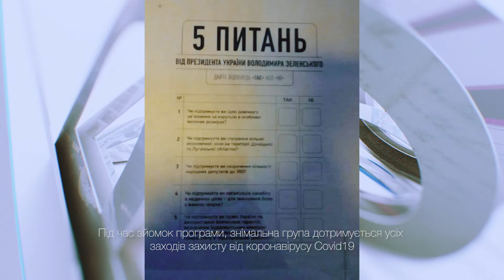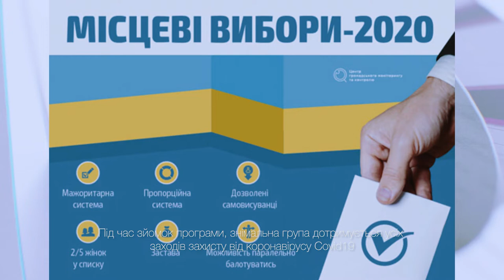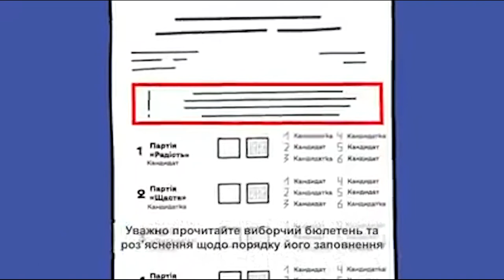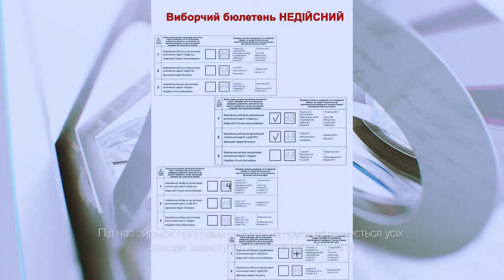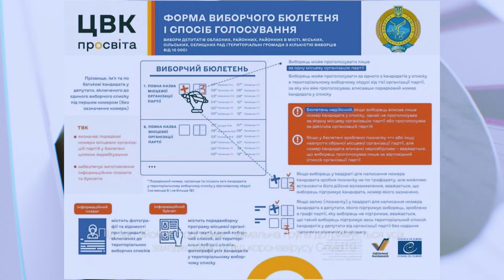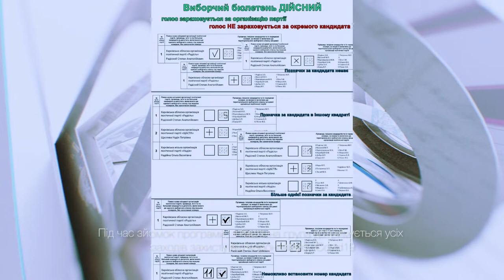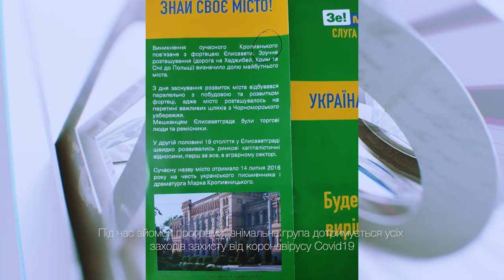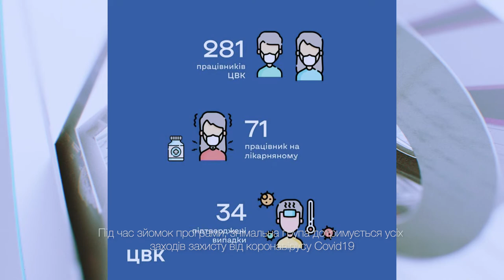Особливості голосування - 2020 | ток-шоу Просто - Не просто | телеканал Вітер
Місцеві вибори вже за тиждень. Чи розібралися ви, як голосувати та правильно заповнювати бюлетень, на що звертати увагу на виборчих дільницях і що необхідно зробити, щоб вашим голосом не скористались інші? І що за опитування, яке хоче провести Президент Зеленський. Про це говоритимемо у ток-шоу “Просто - Не просто із Дариною Романською.

У гостях:
- Віктор Крупський, журналіст;
- Євген Цехмістер, голова Кіровоградської обласної виборчої комісії;
- Зоя Лебідь, координаторка спостереження Громадянської мережі «Опора» за виборами у Кіровоградській області;
- Костянтин Яцук, начальник обласного відділу адміністрування державного реєстру виборців;